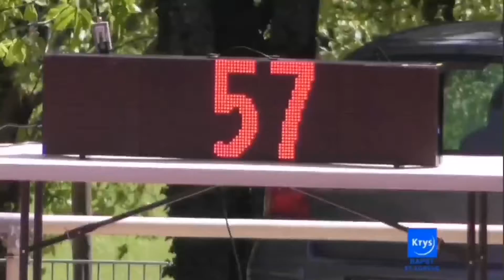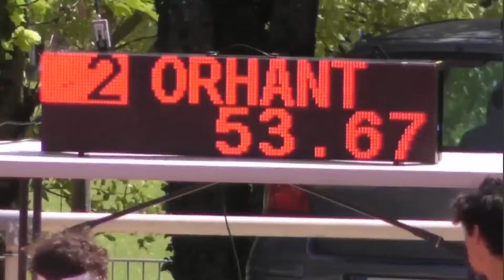Meeting national de Saint-Egreve 2022 Finale 6 400 Haies TCM. Elouan Orhant (ESM) en 53"67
Elouan Orhant (ESM) record personnel et du club